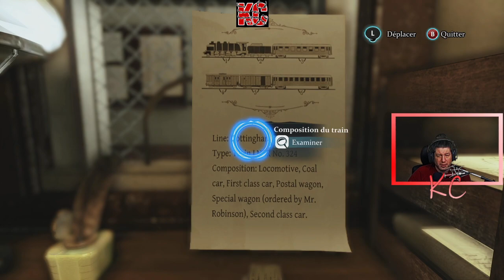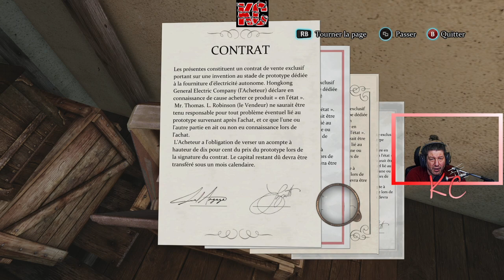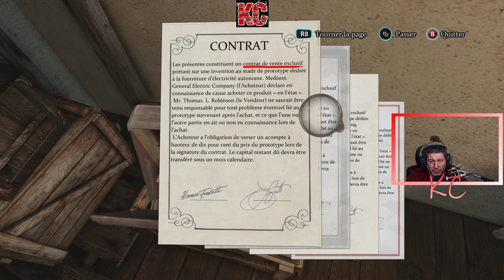Sherlock Holmes: Crimes and Punishments Live Gameplay Épisode 04 Fr Karibou Canadien